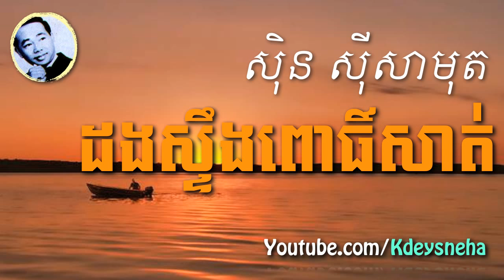Sinn Sisamouth Khmer Song ▶ Dorng Sterng Pursat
Welcome to Kdey Sneha Official Channel
Sinn Sisamouth Khmer Song ▶ Dorng Sterng Pursat [ដងស្ទឹងពោធិ៍សាត់]

Please buy original CD, VCD, or DVD to support all Khmer production song.
Good luck!!!